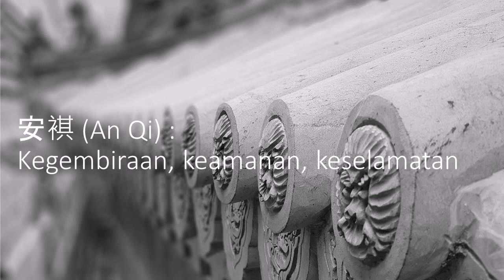kumpulan nama anak bayi perempuan cina beserta artinyauntuk orang tua atau calon orang tua agar hoki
kumpulan nama bayi perempuan cina berikut artinya bagi ayah bunda atau calon ayah bunda agar beruntung